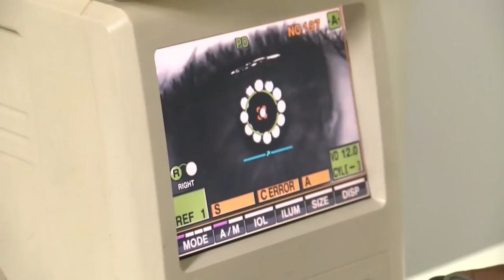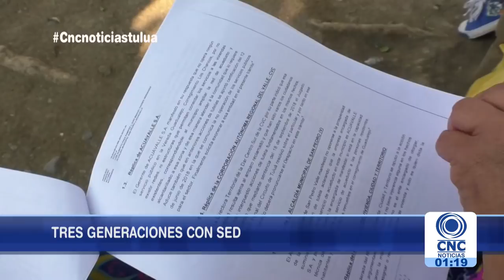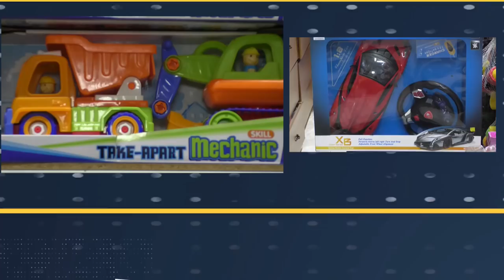CNC Noticias Tuluá primera emisión 1:00 p.m. Marzo 18 de 2019